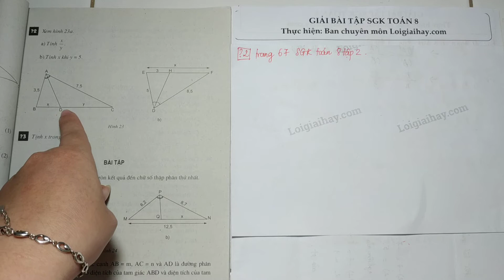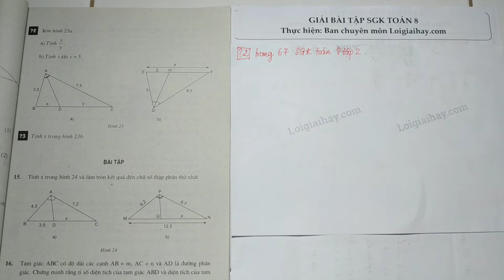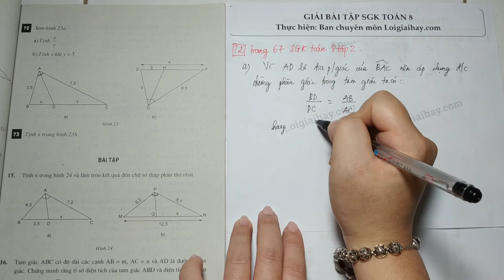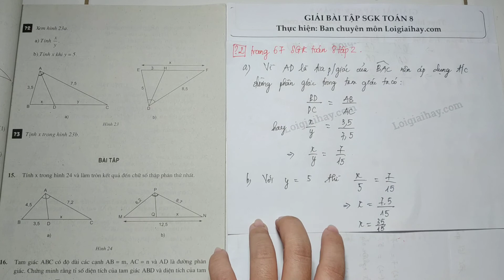Trả lời câu hỏi 2 bài 3 trang 67 SGK Toán 8 Tập 2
Xem hình 23a.
  a) Tính  \dfrac{x}{y}
  b) Tính  x  khi  y = 5 . .